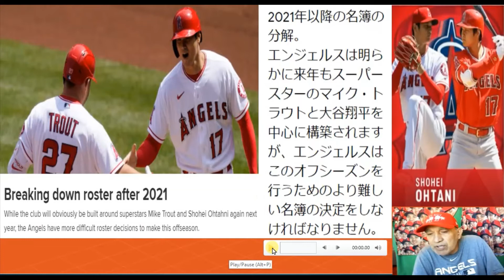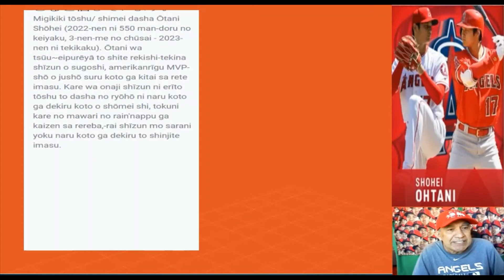１０月２６日火曜ワールドシリーズアトランタブレーブス対ヒューストンアストロズ第１試合情報のみ試合はカリフォルニア州の時間夕方にあるので後程アップしますそれと大谷翔平の来年年の情報などなどをご覧下さい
Tuesday, October 26 World Series Atlanta Braves vs Houston Astros 1st Match Information Only. The match will be up later as it is in the evening of California time, and Shohei Ohtani's next year's information etc.